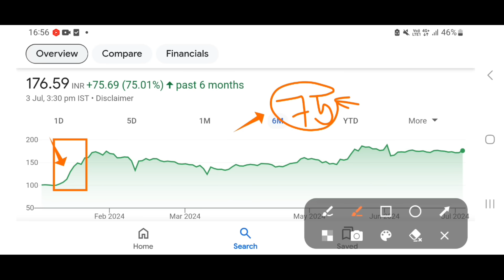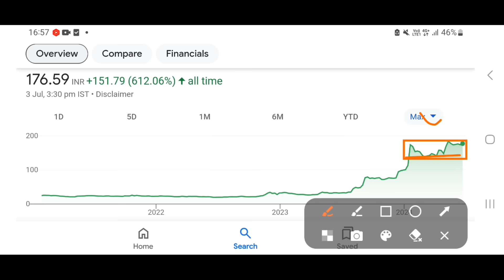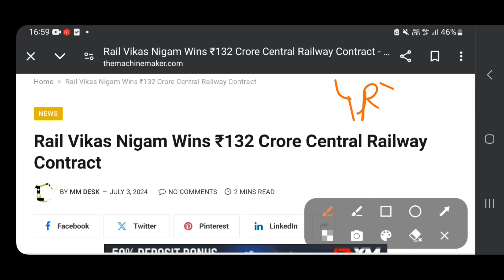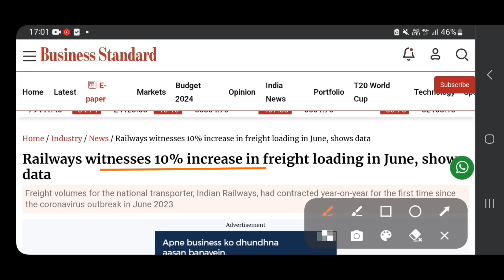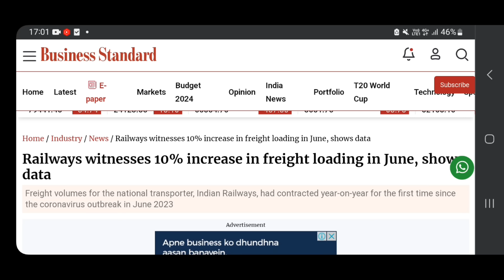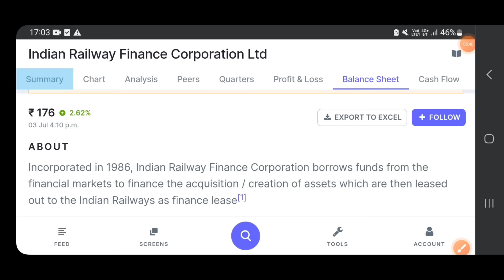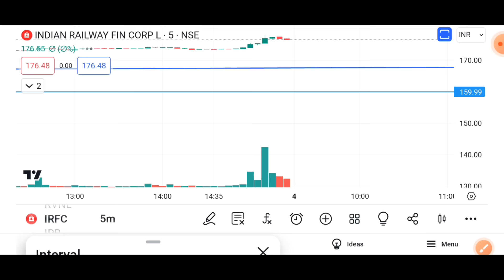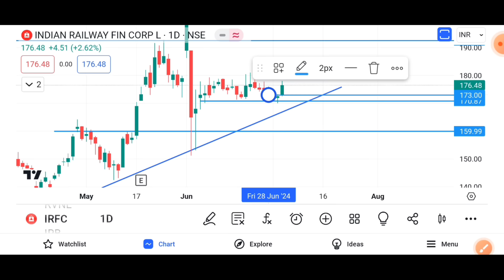IRFC Share news | IRFC share latest news ।Irfc share latest news today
IRFC 🔴 बडा Breakout 🔴 । Irfc share latest news । Irfc share price today news

TOPIC COVERED : IRFC SHARE IRFC SHARE CRASH IRFC SHARE CRASHED IRFC CRASH IRFC CRASHED IRFC MULTIBAGGERSTOCK IRFC SHARE TARGET IRFC STOCK TARGET IRFC SHARE NEWS IRFC STOCK NEWS IRFC SHARE LATEST NEWS TODAY IN HINDI IRFC RVNL SHARE RVNL SHARE LATEST NEWS RVNL SHARE TARGET RVNL SHARE NEWS RVNL STOCK NEWS RVNL STOCK LATEST NEWS RVNL SHARE PRICE TODAY IRFC SHARE PRICE TODAY RVNL LATEST NEWS IRFC LATEST NEWS RVNL TODAYS NEWS IRFC TODAYS NEWS SMKC SMC STOCK MARKET CLASS STOCK MARKET CLASSES TY :)